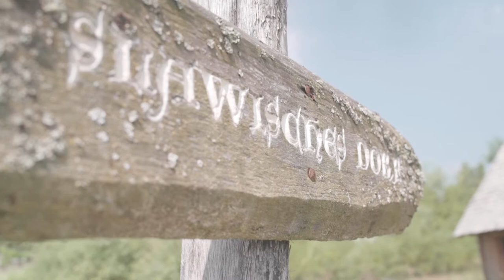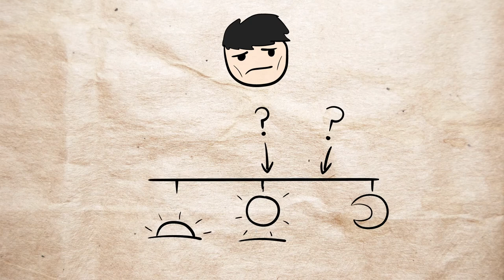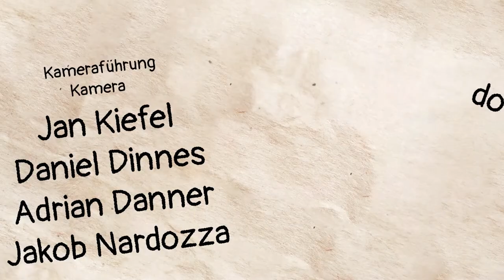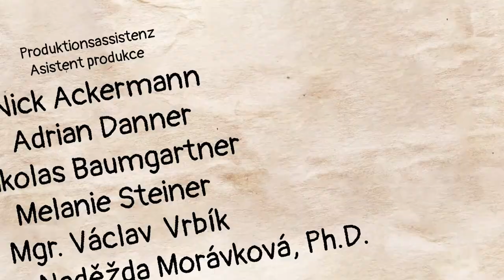Jídlo a pití ve středověku